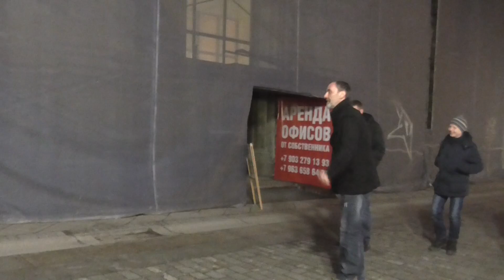8 марта - МУЖСКОЙ ПРАЗДНИК. Расслабуха. "Как нибудь" на Кузнецком 00062